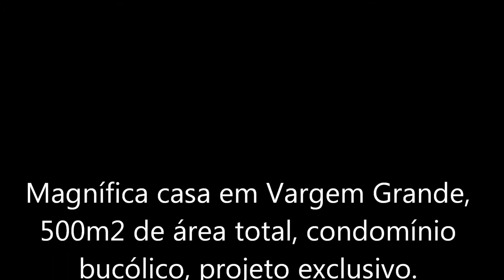CASA EM VARGEM GRANDE- PROJETO EXCLUSIVO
Casa em condomínio bucólico, para quem gosta de ambiente reservado e muito verde. Composta por 5 quartos, sendo 4 suítes, terraço panorâmico, ampla área externa, projeto exclusivo, design contemporâneo. Mais informações com Porto Imóveis 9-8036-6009